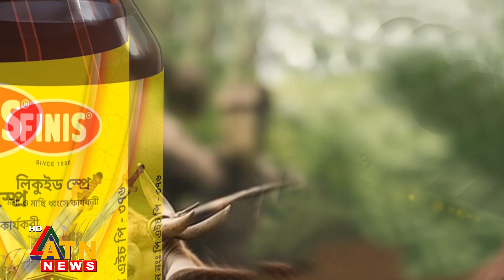রংপুরে কোরবানির জন্য প্রস্তুত ৩ লাখ ৬০ হাজার পশু | ব্যস্ত খামারি সৌজন্যে ফিনিশ লিকুইড স্প্রে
রংপুরে কোরবানির জন্য প্রস্তুত ৩ লাখ ৬০ হাজার পশু | ব্যস্ত খামারি সৌজন্যে ফিনিশ লিকুইড স্প্রে | ATN News